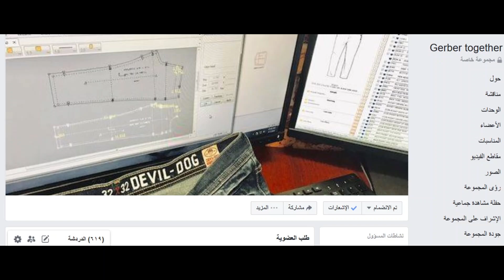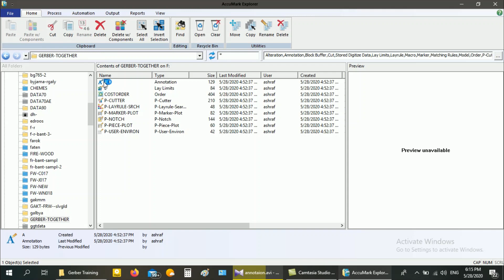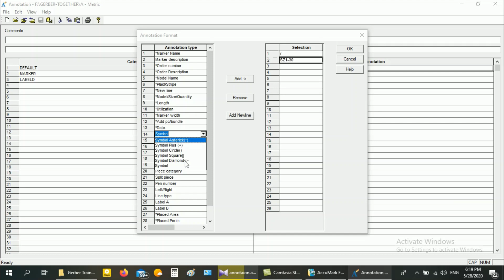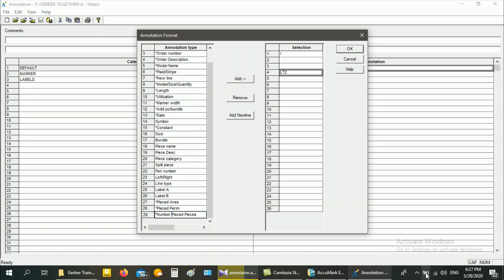الشرح الكامل لل annotation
في هذا الجدول بيتم اختيار البيانات والمعلومات المطلوب طباعتها علي الماركر كاملا او علي القطع المعشقه داخل الماركر او القطع المطبوعه فرديا". ويتم انشاء وتجهيز ال annotation قبل عمل الاوردر الخاص باي ماركر.وفي هذا الجدول بنختار طول الماركر وعرضه وكفائه تعشيق الماركر .الخ وكافه البيانات المتعلقه بالطباعه..